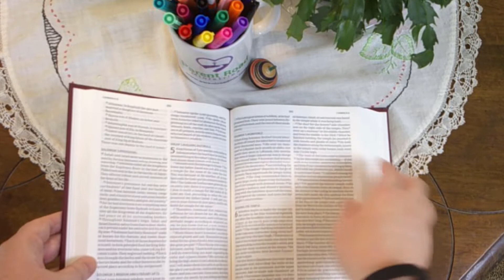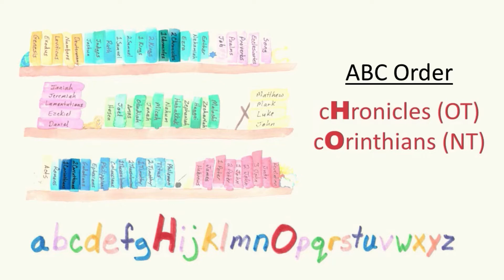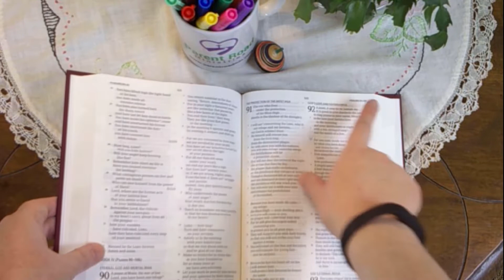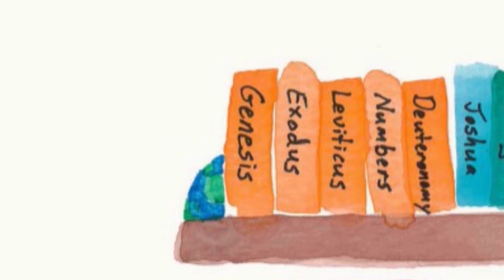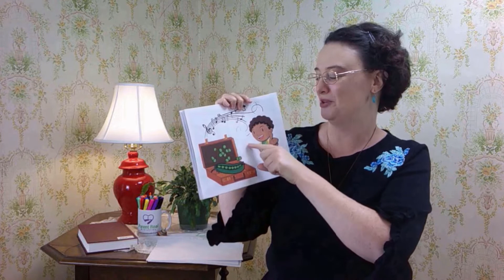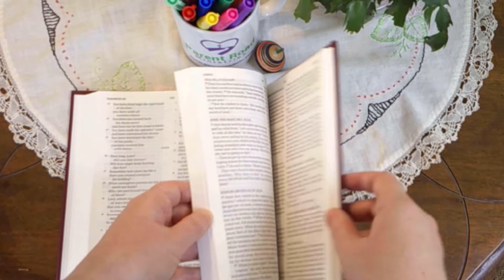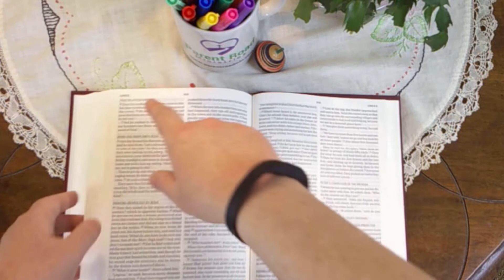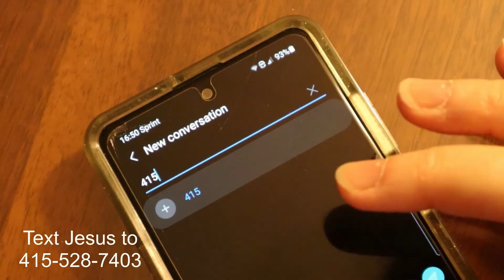All KJV Blue Cycle Key Passage Calls with Memory Tricks! (Bible Drill)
This is a Practice Bible Drill. We’ll be covering all the KJV Blue Cycle Key Passages. (More information and links are in the description below.)

Bible Drill (Blue Cycle) teaches 25 memory verses, 10 key passages, Bible books, Bible-navigation skills, practice Bible Drills (Sword Drills), & more! Available in ESV, KJV, or CSB. A complete list of included memory verses and key passages is below.

Verses & key passages are the same ones used by LifeWay’s Bible Skills, Drills, & Thrills, Blue Cycle. All images & content are original.

RELATED RESOURCES

ADDITIONAL HELP

* "Beginning Children's Bible Drill in Your Church" by Mr. Mark's Classroom

BLUE CYCLE BIBLE DRILL (SWORD DRILL) GOALS

Memory verses are done in two ways. First, students are given the reference and are expected to quote the entire verse. Second, students are given the first few words of the verse. They are expected to quote it entirely, with the reference.

Memory Verses (Blue Cycle): Gen. 1:31; Deut. 16:17; Josh. 24:24; 1 Chron. 16:9; Ps. 56:3; 119:11; Prov 22:1; Isa 6:8; 45:5; Mal. 3:10; Matt. 28:19-20; Lk. 2:52; 19:10; Jn. 4:24; 13:35; Acts 4:12; Rom. 10:9; 1 Cor. 3:16; Eph. 2:8; 1 Thess. 5:18; 1 Tim. 4:12; 2 Tim. 2:15; Jas. 1:22; 1 Pet. 4:9; 1 Jn. 4:21.

For Key Passages, students are given the title. They are expected to find it in the Bible in 10 seconds and give the reference. Additional lessons explore the contents of each key passage.

Key Passages (Blue Cycle): God’s Covenant with Abraham (Gen. 12:1-3), A Shepherd’s Song (Ps. 23), The Suffering Servant (Isa. 53), The Twelve Apostles (Matt. 10:2-4), The Resurrection of Jesus (Matt. 28), The Parable of the Good Samaritan (Lk. 10:25-37), Jesus’ First Miracle (Jn. 2:1-11), The Work of the Holy Spirit (Jn. 16:5-15), The Conversion of Saul (Acts 9:1-30), The Love Chapter (1 Cor. 13).

For Bible books, students are given a book of the Bible. They should find it in the Bible in 10 seconds, then name the book before, the book called, and the book following.

Verses are taken from the King James Bible. Public domain.